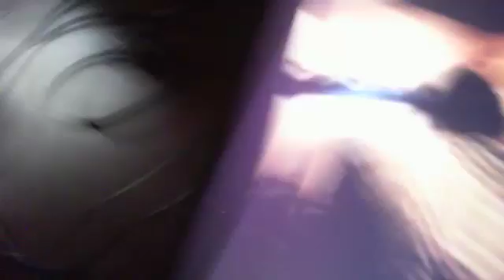AVENGED SEVENFOLD HAIL TO THE KING GUITAR COVER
AVENGED SEVENFOLD HAIL TO THE KING GUITAR COVER - Captured Live on Ustream